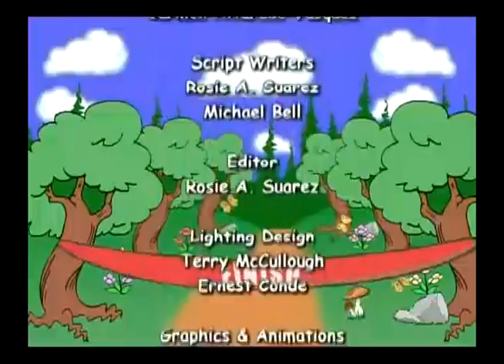Nuevos Amigos Kinder grade Lesson 13